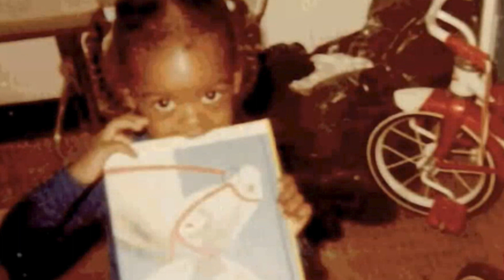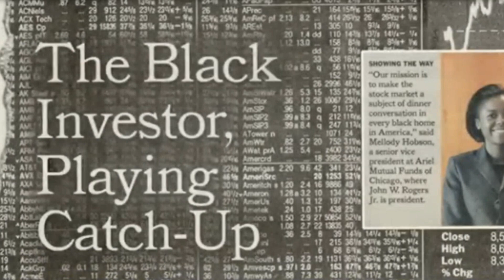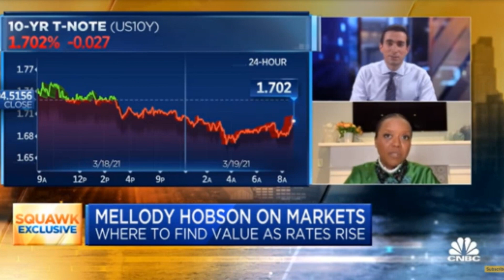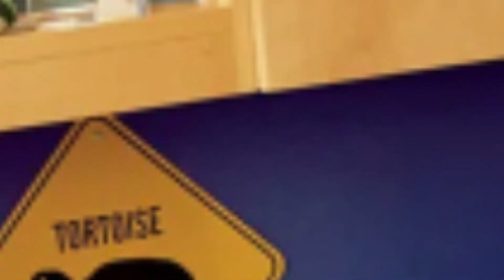Mellody Hobson - From Chicago Projects to Corporate America CEO